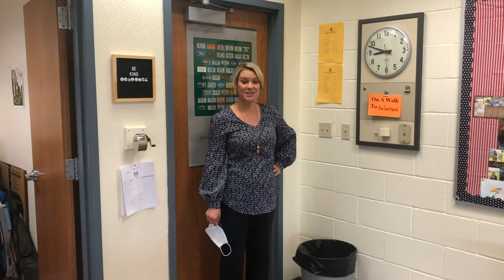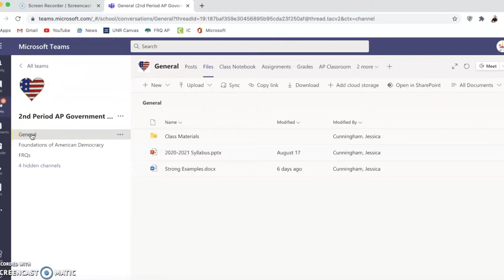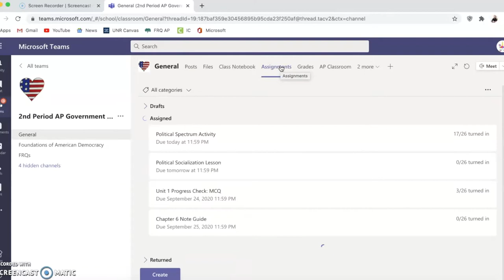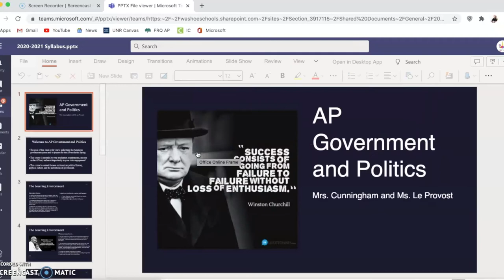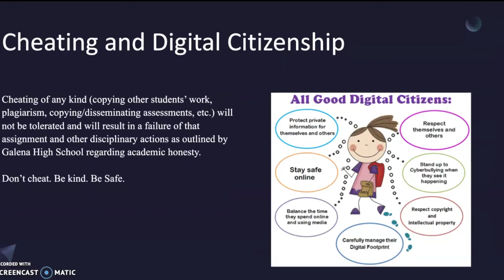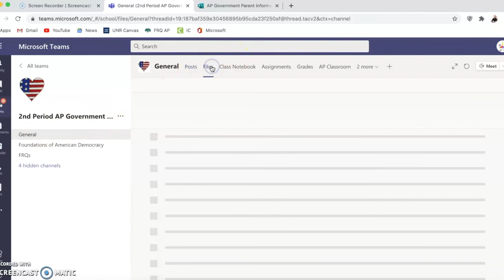Open House with Mrs. Cunningham